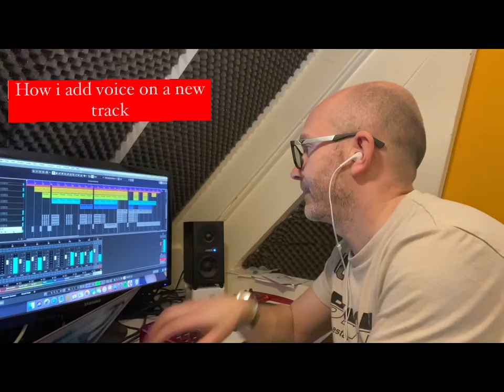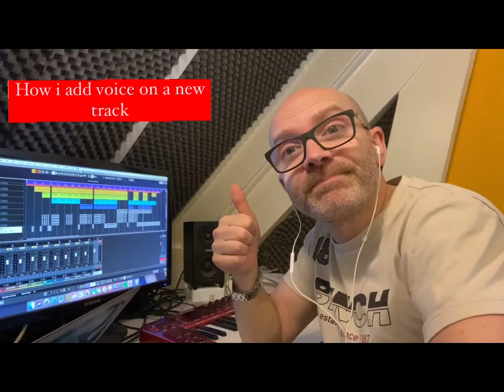How i add voice to a new track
cubase. musicproduction musicI made this video with an iPhone 11 , rode usb mini mic.
Mrfleamino is a creator of a new music genre called 'NuFunky' is a mix of real drums with disco electro sound , every Monday you can find here a video of his tutorial music making process ,you can find and listen his new music that he produce every month on